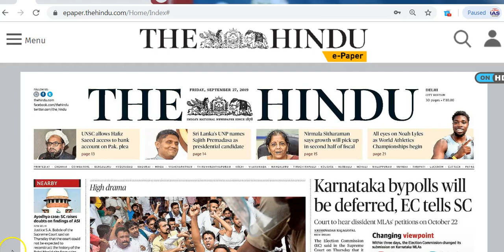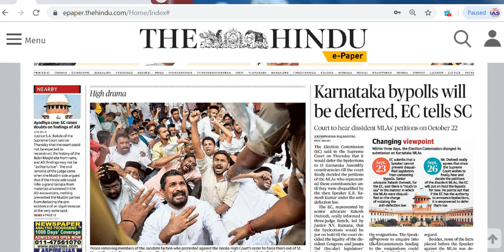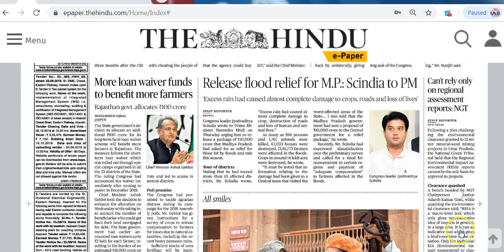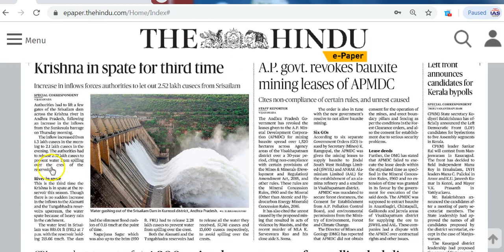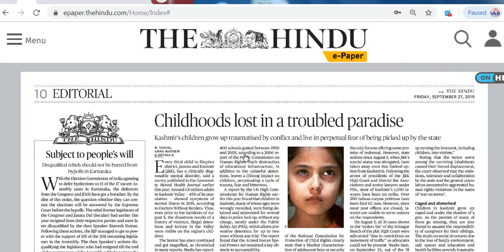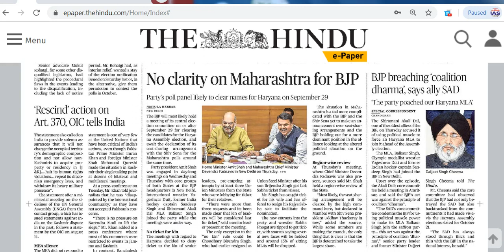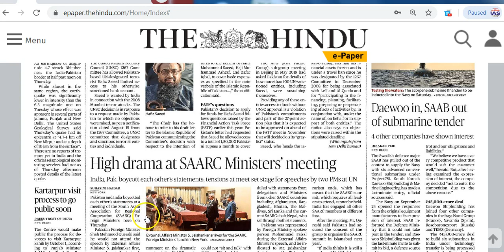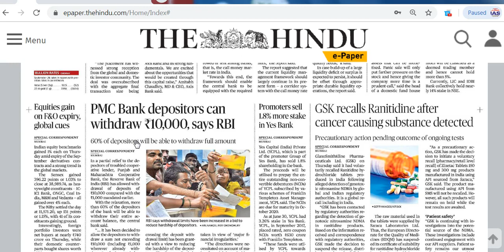IAS Daily CurrentAffairs2019 | The Hindu Analysis by Mrs Bilquees Khatri (27 September 2019)